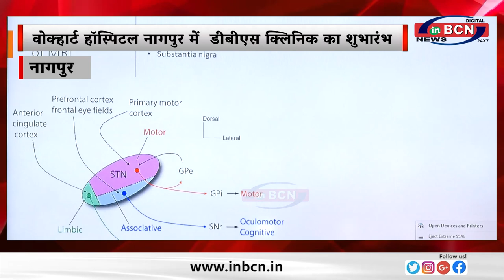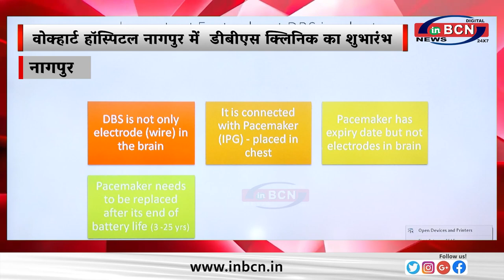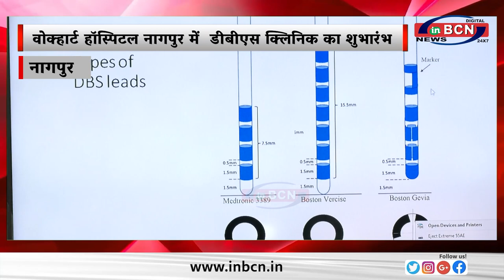वोक्हार्ट हॉस्पिटल नागपुर में डीबीएस क्लिनिक का शुभारंभ ... INBCN NEWS